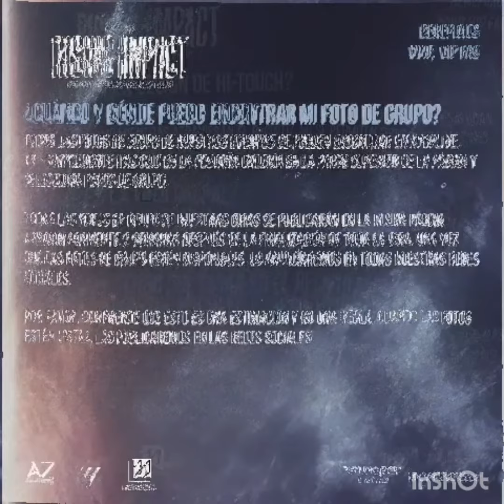23/24/25 KIM HYUN JOONG WORLD TOUR RISING IMPACT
📢 ‼ATENCION HENENCIAS❗

ESTAN PREPARADAS PARA VIVIR UNA NOCHE INOLVIDABLE JUNTO A KHJ❓
DURANTE SU WORLD TOUR 🏹" RISING IMPACT"🏹
PODRAS CONOCER E INTERACTUAR CON KHJ, TOMARTE UNA FOTO GRUPAL CON EL, ASISTIR A LA SECCION DE PRUEBA DE SONIDO Y MUCHO MÁS❗
LA PROMOTORA STUDIO PAV LATAM ANUNCIO QUE A PARTIR DE ESTE VIERNES 15 DE SEPTIEMBRE  A LAS 2:00 HORA LOCAL YA ESTARAN A LA VENTA LOS PAQUETES DE BENEFICIOS VVIP Y VIP.
〽 LOS PAQUETES DE BENEFICIOS SON DOS EL VVIP Y VIP.
💠 CUALES SON LOS BENEFICIOS DE COMPRAR EL VVIP:
POSTER AUTOGRAFIADO➕PHOTO CARD AUTOGRAFIADA➕SOUND CHECK➕FOTO GRUPAL➕HI-TOUCH.
💠CUALES SON LOS BENEFICIOS DE COMPRAR EL VIP:
POSTER➕PHOTO CARD➕FOTO GRUPAL➕ HI-TOUCH
📢 POR FAVOR PONGAN ATENCIÓN ‼‼‼
LA COMPRA DE LOS PAQUETES DE BENEFICIOS NO CONTIENE LA ENTRADA PARA EL CONCIERTO.
LA ENTRADA PARA EL CONCIERTO TIENE UN COSTO APARTE Y SE COMPRA EN OTRA TICKETERA.
AQUI LES DEJO EL LINK PARA LA COMPRA DE LOS BENEFICIOS:
〽 RECUERDA QUE LOS PAQUETES DE BENEFICIOS SE COMPRAN APARTE Y NO INCLUYE LA ENTRADA AL CONCIERTO.
LA ENTRADA AL CONCIERTO SE COMPRA APARTE.
PRESTA MUCHA ATENCION A LA HORA DE REALIZAR TU COMPRA.